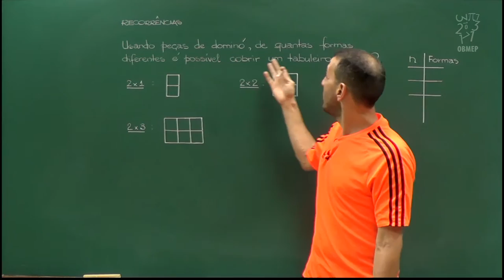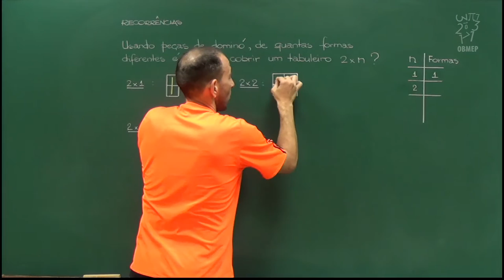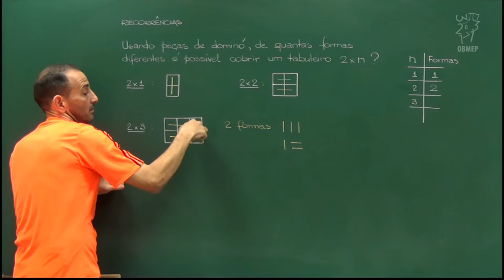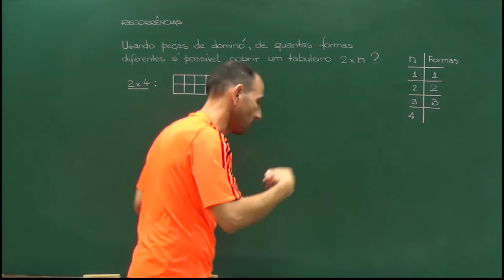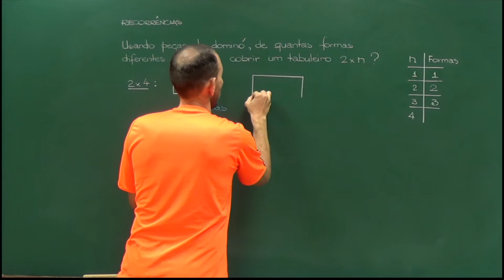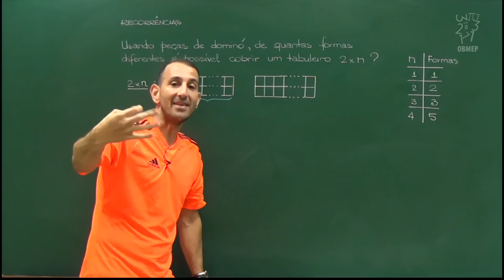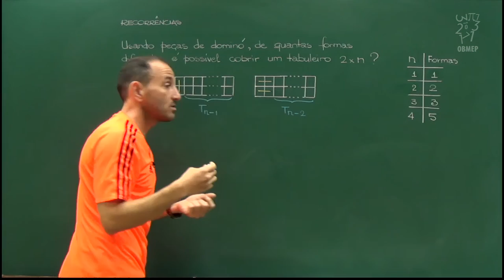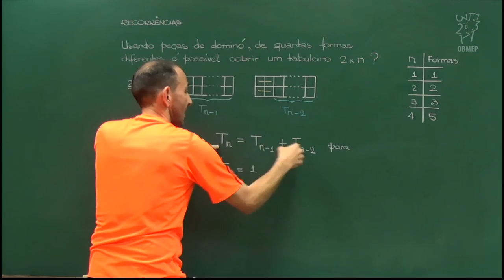Aula 07 - Um problema com dominós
Um problema com dominós

Nesta aula, encontramos uma equação de recorrência para a seguinte questão: De quantas formas diferentes podemos cobrir um tabuleiro 2xn usando peças de dominó? Surpreendentemente, a fórmula encontrada é uma recorrência bastante famosa.